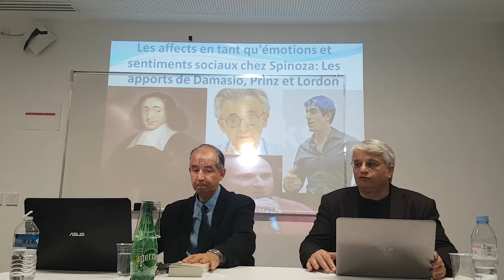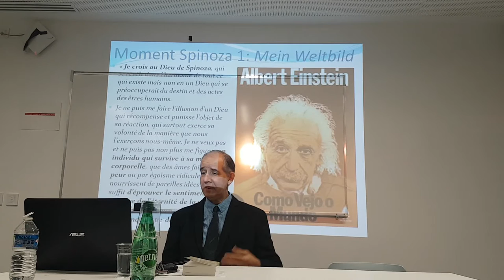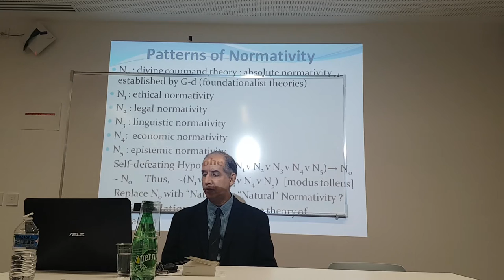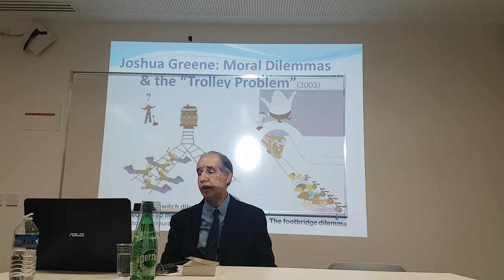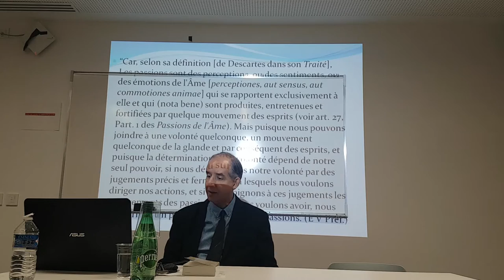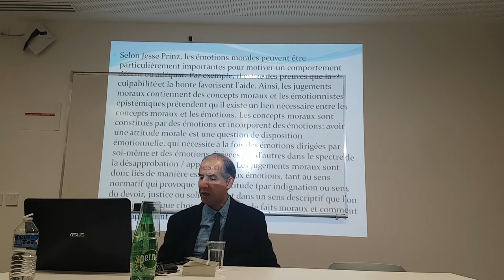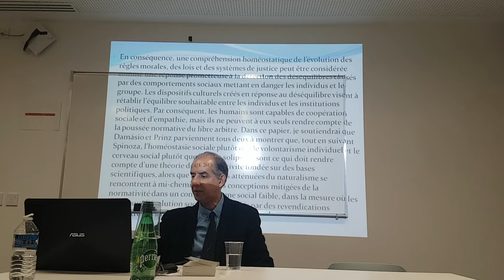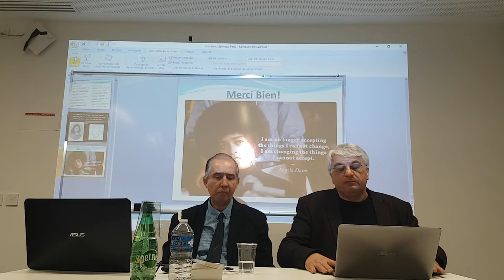Spinoza à Paris 8: Nythamar DE OLIVEIRA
«Les affects en tant qu’émotions et sentiments sociaux chez Spinoza»
Dans la troisième partie de l’Éthique, Spinoza affirme que les êtres humains suivent l’ordre de la nature, car ils ont une nature causale similaire à celle d’autres objets ordinaires, et que la psychologie humaine est donc à l’origine des concepts moraux, y compris les concepts de bien, de mal, de vertu et de perfection. Suivant le tournant neuroscientifique de la philosophie de l’esprit et de la psychologie, et en discussion avec les thèses de Antonio Damasio, Frédéric Lordon, Vladimir Safatle, et Jesse Prinz, je propose de refondre la théorie des affects de Spinoza afin de rendre compte du rôle des émotions et des sentiments sociaux dans la philosophie politique aujourd’hui. Je soutiendrai que Damásio et Prinz parviennent tous deux à montrer que, tout en suivant Spinoza, l’homéostasie sociale plutôt que le volontarisme individuel et le cerveau social plutôt que l’esprit solipsiste sont ce qui doit rendre compte d’une théorie de la normativité fondée sur des bases scientifiques, alors que les versions atténuées du naturalisme se rencontrent à mi-chemin avec des conceptions mitigées de la normativité dans un constructivisme social faible, dans la mesure où les processus d’évolution sociale sont guidés par des revendications normatives, à la fois réflexives et sociales. N.d.O.

Nythamar DE OLIVEIRA est est Professeur titulaire en éthique et en philosophie politique à l’Université Pontificale Catholique de Porto Alegre, au Brésil (PUCRS), membre du Conseil National de la Recherche (CNPQ), Coordinateur d’un groupe de recherche en neurophilosophie à l’Institut du cerveau (InsCer), rédacteur en chef du journal de philosophie Veritas et membre du comité de bioéthique clinique de l’hôpital S. Lucas de PUCRS. Il est l’auteur d’un Tractatus Practico-Theoreticus (Porto Alegre, 2016), d’un Tractatus Politico-Theologicus (Porto Alegre, 2016) et d’un Tractatus Ethico-Politicus(Porto Alegre, 1999), ainsi que d’un ouvrage sur Rawls (2003) et d’un ouvrage sur Foucault (2012).